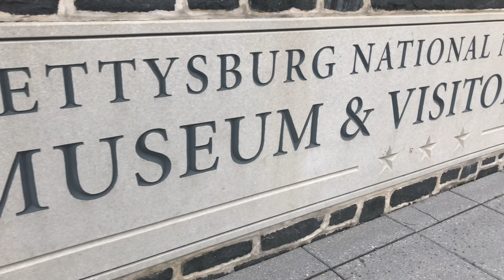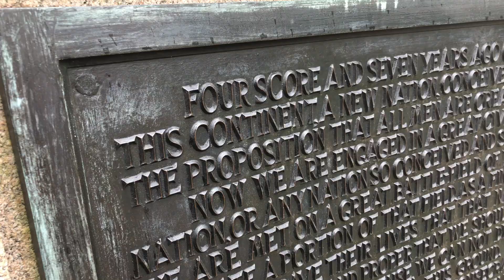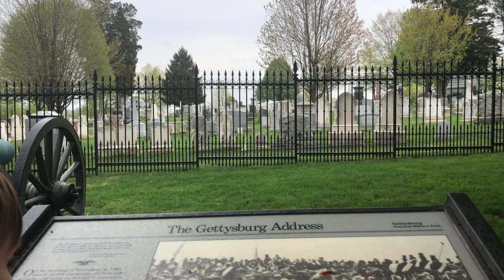Gettysburg National Military Park - Gettysburg Address | Full time RV Travel Family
Follow along as we venture to Gettysburg National Military Park. It wasn't our most favorite National Park, the rangers were cranky, the movie and museum were expensive and it was raining. but we learned a lot! And Jude provides the voice over reciting The Gettysburg Address, so it was a roadschool win!

Near the end of 2017 we sold our house, two vehicles and almost everything we owned to travel around the US as a full time RV family in our fifth wheel RV with 4 of our 5 kids and 2 crazy dogs. We share our Life In Motion journey as we seek adventure, a more simple life, less stuff and more happiness.